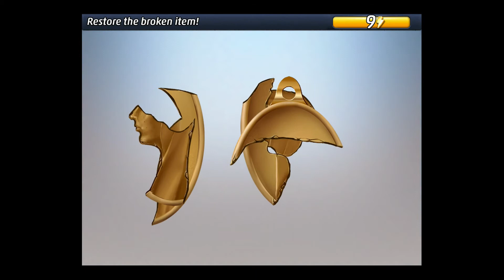Criminal Case [iPad Gameplay] Level 10 Case 3 - Additional Investigation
Playing Criminal Case - Level 10 Case 3 - Additional Investigation

iTunes Description:

Join the Police of Grimsborough to solve a series of murder cases in this captivating hidden object, adventure game. Investigate crime scenes for clues, bring the suspects in for questioning and analyze evidence to catch the killers. Are you ready to prove your detective skills?

FEATURES:
• Investigate crime scenes in a grim and corrupt city
• Play with your friends to be the best detective ever
• Examine clues and analyze samples to look for evidence
• Interrogate witnesses and suspects
• Bring the killer to justice
• Works on iPhone 4 and above and on all iPads
• iPod Touch 4th generation devices are currently not supported

PLEASE NOTE – Criminal Case is completely free to play, however some game items can also be purchased for real money. If you don't want to use this feature, please disable in-app purchases in your device's settings.

Get an iPad here: